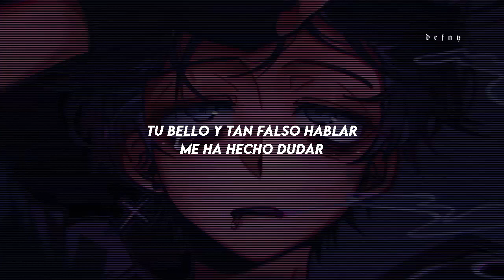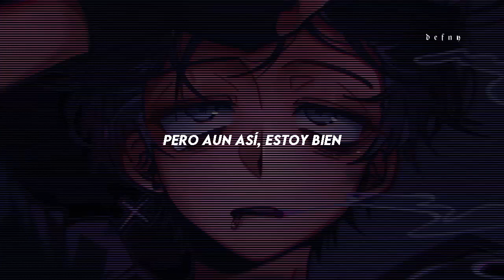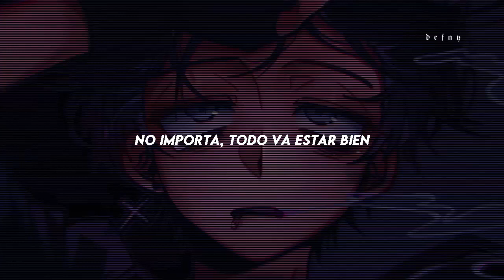TAEYEON — Can't Control Myself [Adaptación/Traducido al Español]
𝘩𝘢𝘺 𝘶𝘯𝘢𝘴 𝘱𝘢𝘳𝘵𝘦𝘴 𝘥𝘦 𝘭𝘢 𝘭𝘦𝘵𝘳𝘢 𝘲𝘶𝘦 𝘵𝘢𝘭 𝘷𝘦𝘻 𝘯𝘰 𝘦𝘯𝘤𝘢𝘯𝘫𝘢𝘯 𝘤𝘰𝘯
𝘦𝘭 𝘳𝘪𝘵𝘮𝘰 𝘰𝘳𝘪𝘨𝘪𝘯𝘢𝘭, 𝘱𝘦𝘳𝘰 𝘭𝘰 𝘩𝘪𝘤𝘦 𝘱𝘰𝘳𝘲𝘶𝘦 𝘭𝘢 𝘭𝘦𝘵𝘳𝘢 𝘦𝘯 𝘴𝘪 𝘲𝘶𝘦𝘥𝘢𝘣𝘢 𝘣𝘪𝘦𝘯.
𝘱𝘶𝘦𝘥𝘦𝘴 𝘨𝘶𝘪𝘢𝘳𝘵𝘦 𝘥𝘦 𝘤𝘰𝘮𝘰 𝘤𝘢𝘯𝘵𝘢𝘳𝘭𝘰 𝘦𝘯 𝘭𝘢 𝘭𝘦𝘵𝘳𝘢 𝘲𝘶𝘦 𝘦𝘴𝘵𝘢 𝘢𝘣𝘢𝘫𝘪𝘵𝘰 👇🏻

𝒍𝒆𝒕𝒓𝒂;

ME SIENTO TAN INFANTIL - Y A LA VEZ TONTA
TU BELLO Y TAN FALSO HABLAR - ME HA HECHO DUDAR
Y AHORA UN SENTIR ME ATURDE, TOO LATE
ESTOY ROTA Y NO SANARÉ ¿DIME, QUÉ HAGO YO?

ME DA IGUAL SI NO ME CREES, YA NO SÉ QUE MÁS HACER
Y CUANDO TE VUELVO A VER - ME PIERDO Y SIENTO QUE...
NO SOPORTARÉ MÁ-ÁS, PUES NO SÉ QUE MÁS HACER...

LA MISERIA SIGUE, UNA PATÉTICA ILUSIÓN - HOY MI CÁRCEL ES
Y MI MENTE DA VUELTAS, DA IGUAL
QUIZÁS EXAGERO Y TODO ESTÉ BIEN...

UN ANIQUILANTE EDÉN...
PERO AUN ASÍ, ESTOY BIEN...
NO IMPORTA, TODO VA ESTAR BIEN
POR TI VOY A VOLVER...